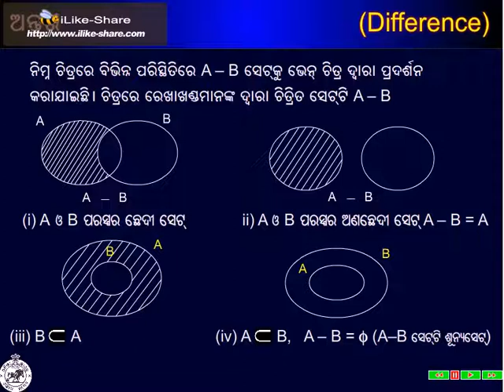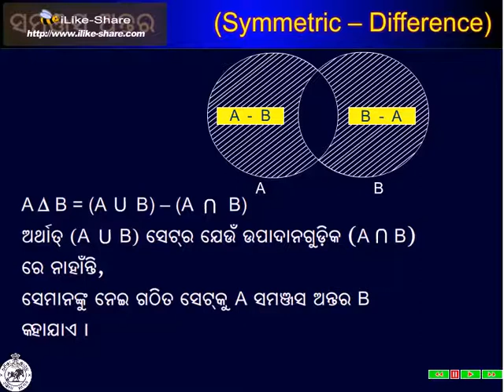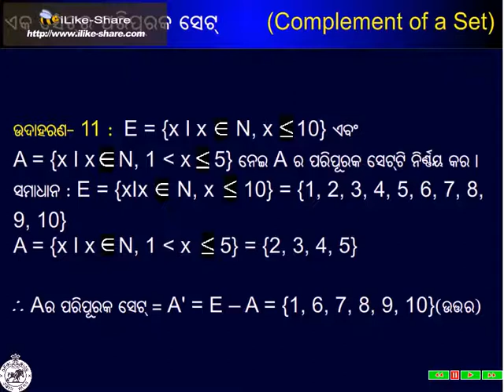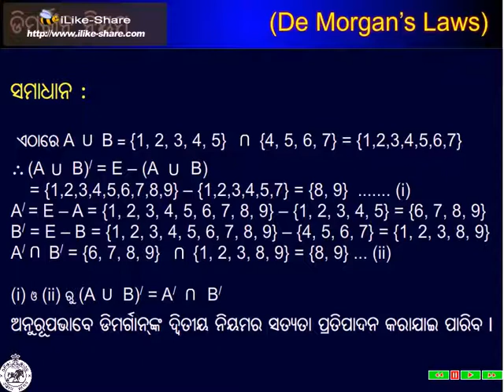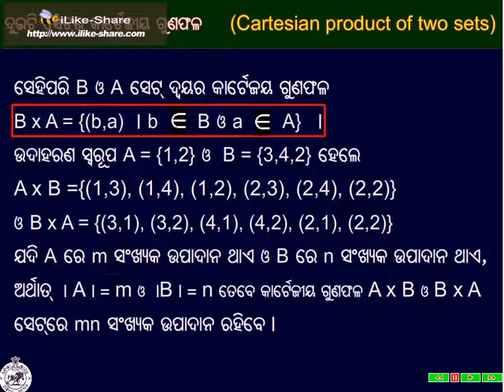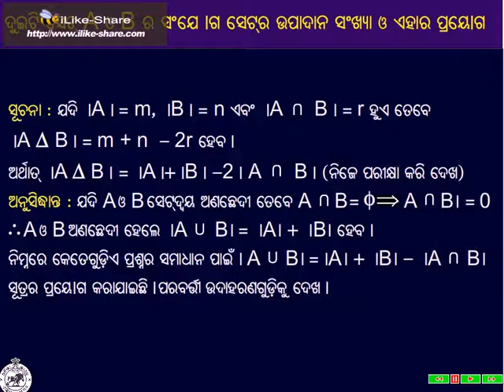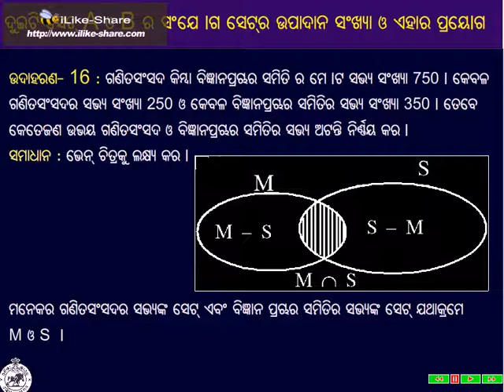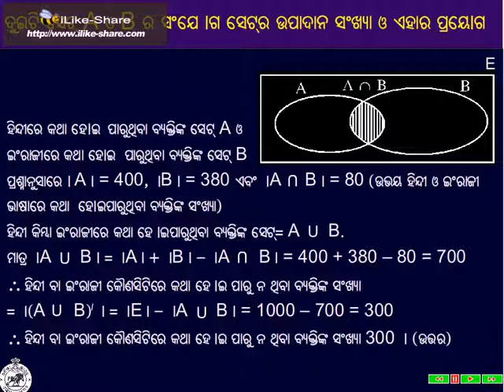class ixmath set operation part 02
free study materials for odia medium class ix students of odisha BSE ODISHA